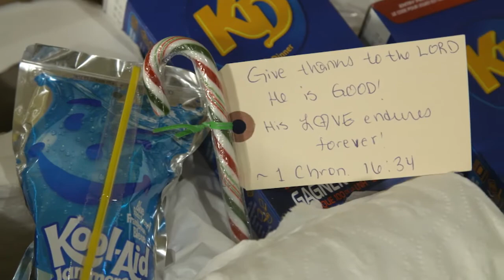Distributing Food and Hope / CRYSTAL LAVALLEE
Crystal Lavallee gives us an update on her latest trip to Northern Saskatchewan.